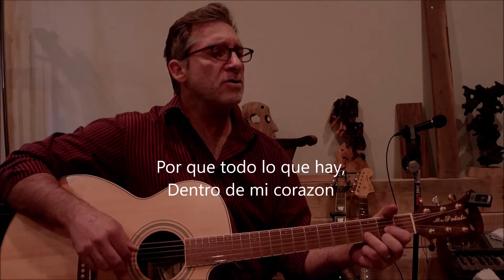Renuevame Alabanza Cristiana con letras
Alabanza Cristiana con letras